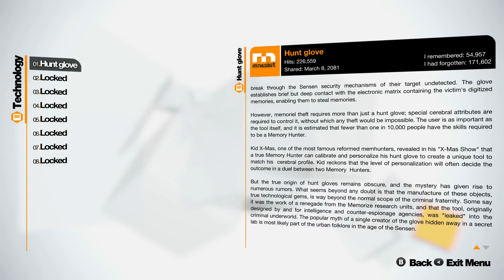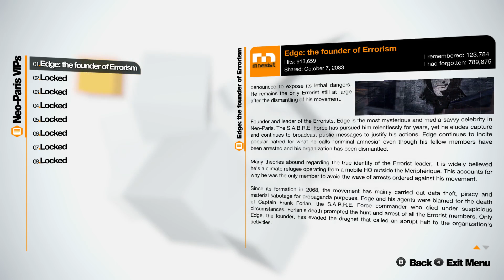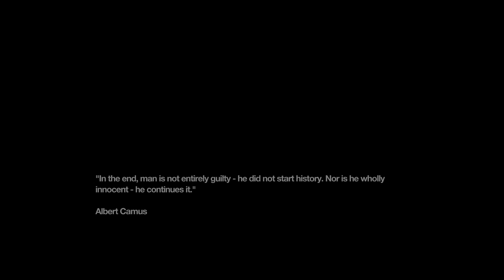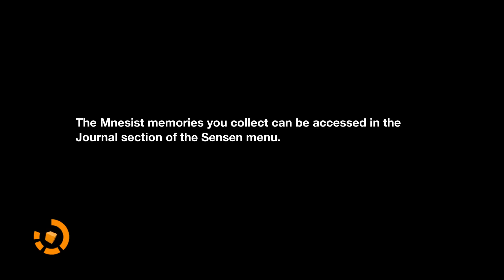Messin' With Memories - Remember Me - Ep 3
Oops accidentally tampered with your memories... my bad.

Outro - No Party Like A Mojang Party (C-jeff Remix) by Big Giant Circles